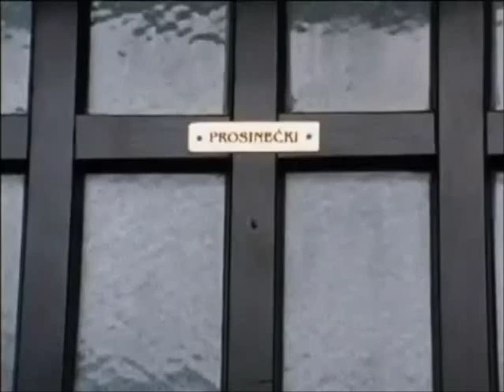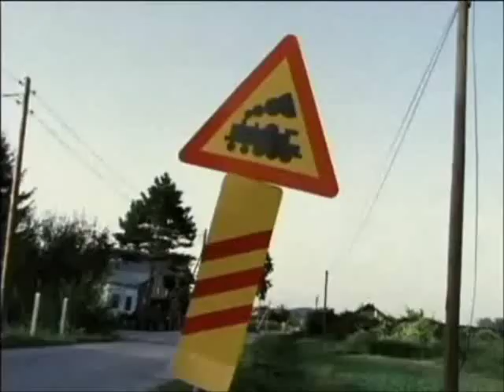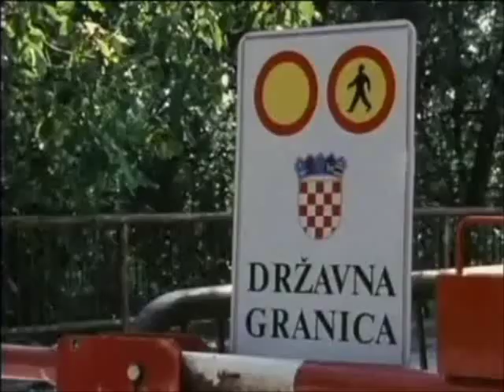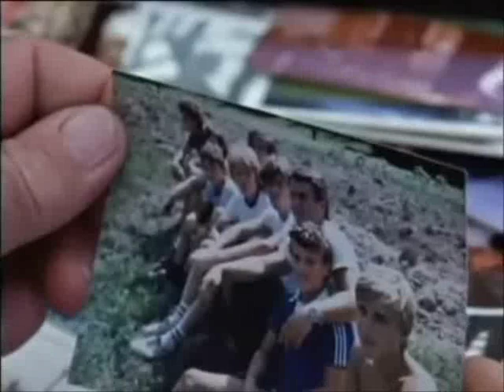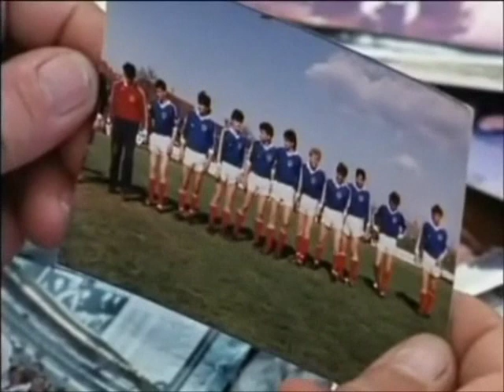Robert Prosinecki Documentary Film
Clips from movie "The Last Yugoslavian Team"
Robert Prosinecki about his football career and life